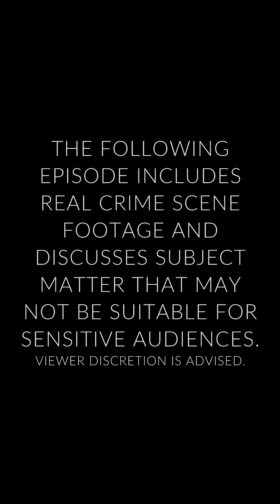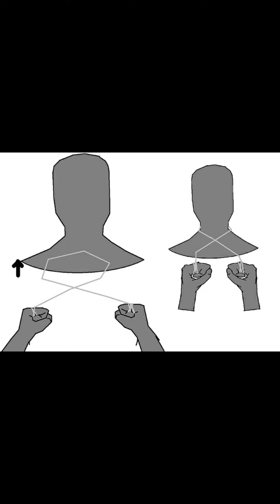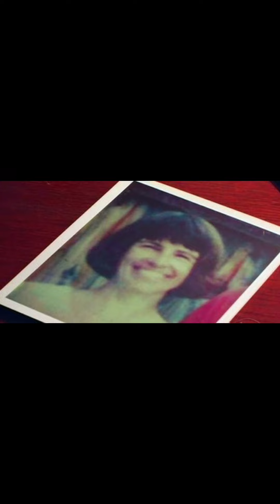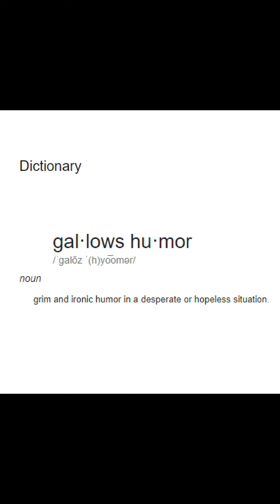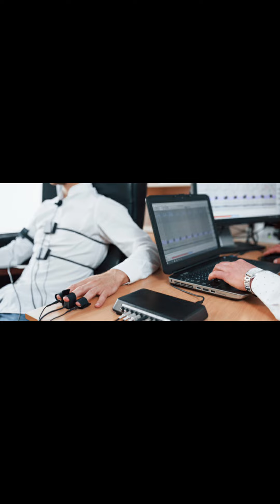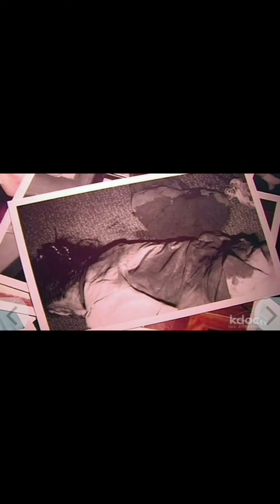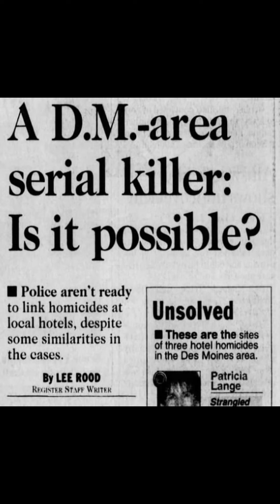TRUE CRIME IRL - True Crime in Real Life - Kelli Berens-Brink | EP 1-Pt 1 | Iowa Hotel Homicides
TRUE CRIME IRL
True Crime... in real life
with Kelli Berens-Brink
Episode 1 / Part 1 | The Iowa Hotel Homicides
Visit truecrimeirl.com for this, and more stories.
Today I’m going to discuss  a series of murders that happened in the Des Moines, Iowa area in the 1990s that are attributed to an elusive Iowa serial killer that was able to evade police for years. We're going to talk about him, we're going to talk about the victims, and we're going to talk about a few murders that have never been solved that might be attributed to him as well.
CREDITS:
This podcast is made by and owned by Kelli Berens-Brink and True Crime IRL and may not be copied without permission.
Photo credit
KDOC TV Los Angeles
The Des Moines Register
IowaColdCases.org
Audio/Video Clip Credit: Unusual Suspects 2012 | Hotel Homicides | Mike Mathis Productions